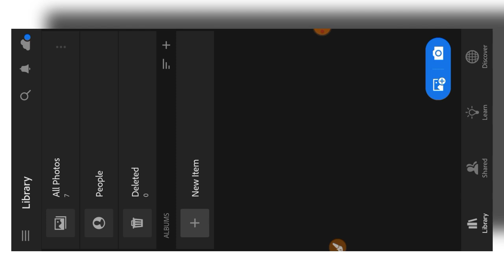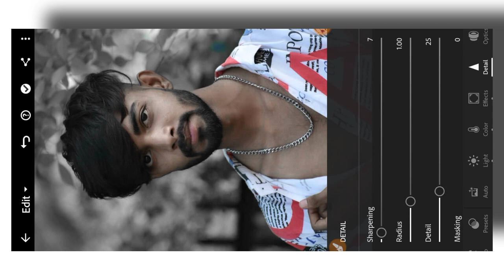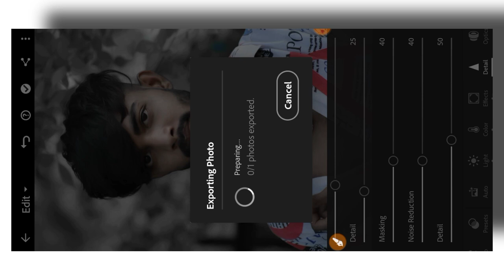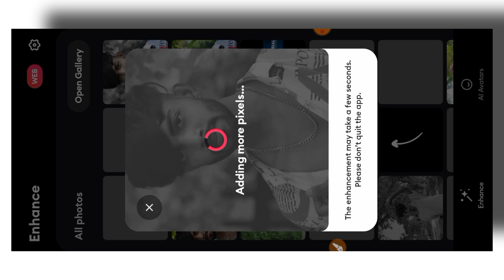Lightroom se face smooth kaise karen || face smooth kaise kare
Hi Guys☺

I heIf you really like this video so then don't forget

To❤❤❤❤❤❤❤❤❤❤❤❤❤❤❤

Agar aapka koi saval ya sujab ho to video k niche comment Kare ya fir instagram pe message kar sakte he thank you🤗

lightroom se photo editing kaisa kare
face ko white kaise kare editing lightroom
How to smooth face on light room
rimini face smooth kaise kare
lightroom se face smooth kaise kanen
face smooth